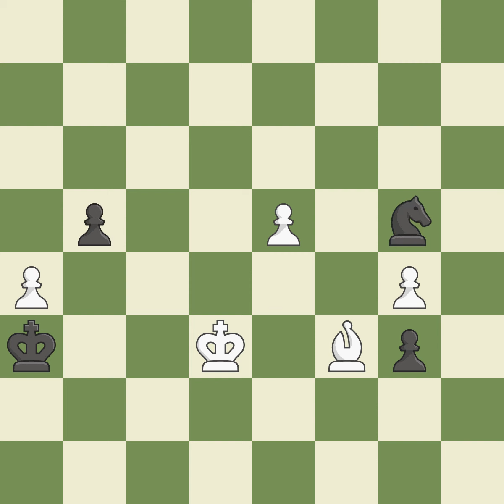Dutch Defense: Classical, Stonewall Variation, Modern Variation, Event: It (open), Site:Lindsborg (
Dutch Defense: Classical, Stonewall Variation, Modern Variation, Event: It (open), Site:Lindsborg (USA), Date:2002, Round:2, White:Onischuk Alexander (USA), Black:Zatonskih Anna (USA), Result1-0, ECOA90, WhiteElo:2658, BlackElo:2403XII